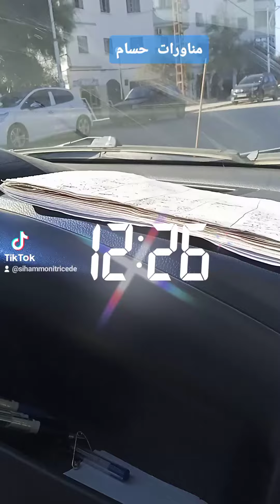4 février 2023